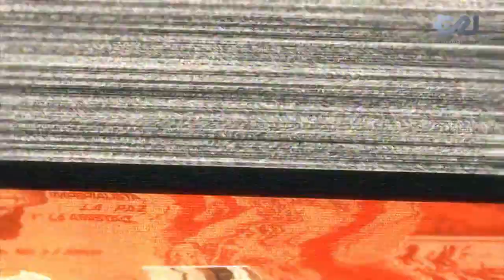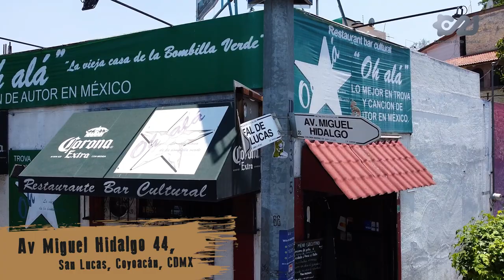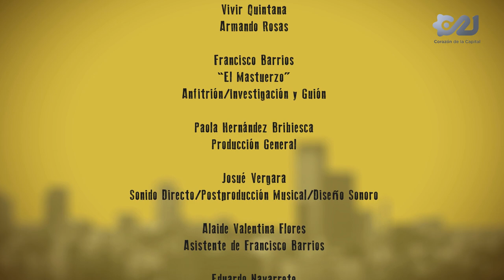🔴 GRAN ESTRENO 🎶La otra canción ¿Cuándo vienes a cantar a la casa?🎵 | Capítulo 1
🔴📺 EnVivo | GRAN ESTRENO 🎶La otra canción ¿Cuándo vienes a cantar a la casa?🎵

Capítulo 1 🎸
Francisco Barrios El Mastuerzo recibe a Vivir Quintana  y Armando Rosas 😎

Una producción de Capital 21 🎥